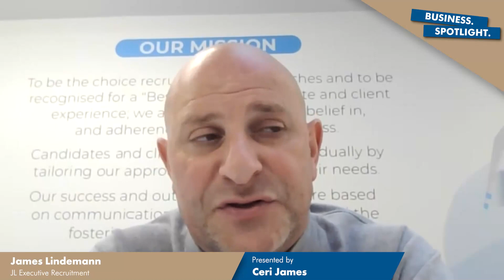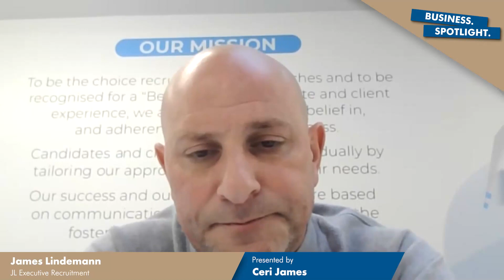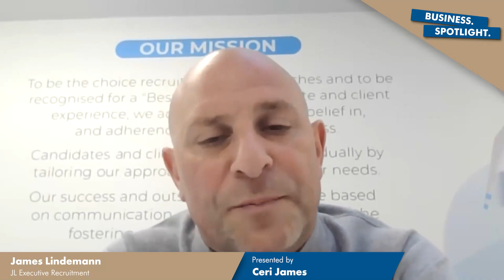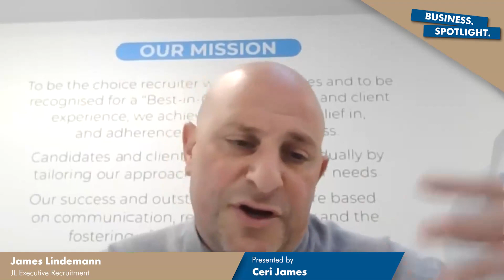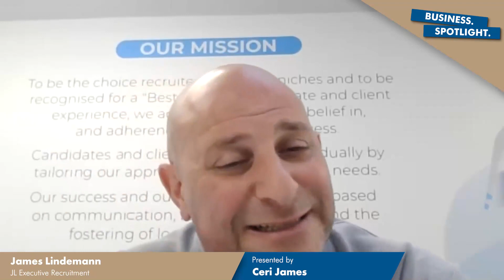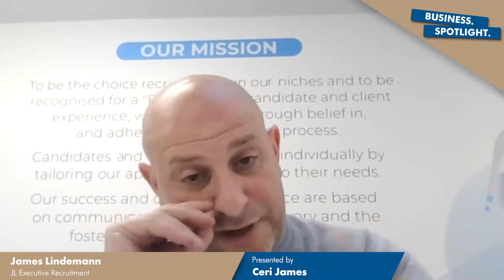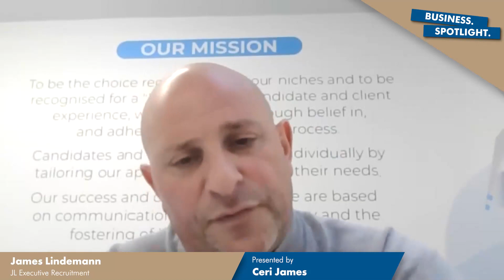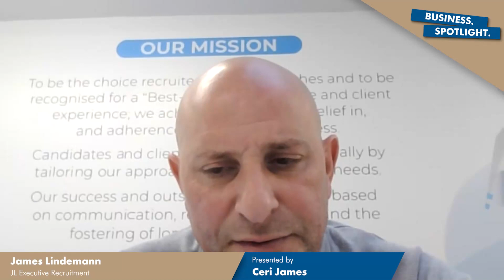BELIEVE IN YOUR JUDGEMENT | Advice with James Lindemann | The Business Spotlight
As a business owner how can we overcome our fears about building a business that relies on our team and not on us ?
How important are mission, vision and values to creating competitive advantage for a service business ?
I loved this interview with James - full of analogies, stories and open reflections about lessons he has learnt along the way...
Get out of our own way and realise that we don't know what we don't know - those are two of the reflections.